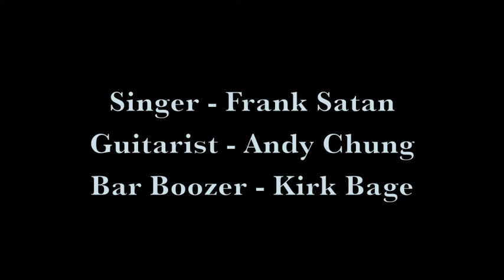Frank Satan & Andy Chung - Restless Farewell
Frank Satan performing a version of Bob Dylan's Restless Farewell accompanied on the guitar by legendary singer/songwriter Andy Chung.

Recorded in the bar of Edinburgh's famous Cameo Cinema, this clip was played onscreen immediately following Frank's Festival Fringe shows at the Cameo in August 2008.